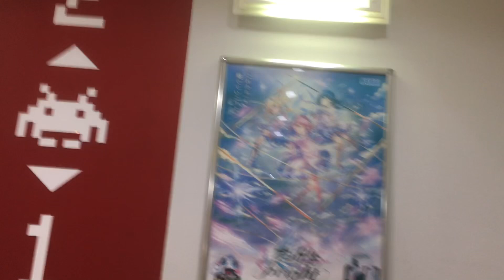夜の町田4 2024/12/05